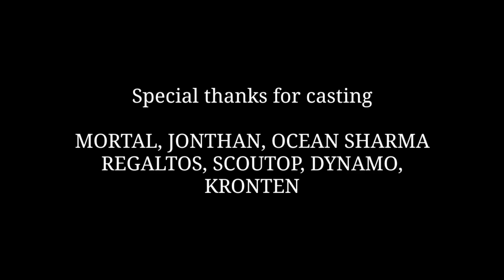TRUE STORY OF PUBG UNBAN || FUNNY DUB || COMEDY PUBGUNBAN #PUBGFUN || RAMVEER ONE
THE TRUE STORY OF PUBG UNBAN IN INDIA
PUBG UNBAN COMEDY DUB
PUBG FUNNY CLIPS
PUBG COMEDY
PUBG MOBILE

 PUBG LITE LIVE IN TELUGU
PUBG LITE LIVE IN HINDI

Hello Guys
Im Ramveer_One
Im from Jogulamba Gadwal.
Im a Gamer
Live Streamer
Content Creator
and
Vlog Maker .
I want to Share the memorable moments of my game/life with You guys

I Play in
Redmi 6 Pro Mobile
      ::: { 3GB RAM ' 32 GB ROM } :::
*** WITH MOBILE DATA  ***

PAYTM ( UPI id ) :- hanmeshpoojaari@oksbi
{ NOT MANDATORY OR ANY FORCE }

KNOW MORE ABOUT ME BY FOLLOWING ME ON INSTAGRAM

IS MOSTLY FAMILY FRIENDLY BUT SOMETIMES MY MOUTH CAN'T CONTROL

   🤜🏼 ON MY LIVE STREAM 🤛🏼
👉🏼 Watch and Enjoy the stream
👉🏼 You can Chat & Interact with People 😍
👉🏼 You Can Play with Me 😄
👉🏼 Give Challenges To Do which i can do 👍🏼
👉🏼 Play With NightBot 😬
👉🏼 Maintain Positive Vibes 😊

BUT
👉🏼 Don't Spam 🔴
👉🏼 RESPECT MOD'S AND DON'T ASK FOR MOD 🙌🏼
👉🏼 NO self promotion 🙅🏻
👉🏼 No Racism 🤐
👉🏼 No Harassing Others 😤
👉🏼 Don't Talk About Other Streamer 🙊
👉🏼  No Negative Vibes 💀

WHAT YOU CAN ASK ME IN MY STREAM
Pubg lite live Hindi
Pubg mobile live Hindi
Pubg mobile lite live Hindi
Pubg live telugu
Pubg lite live telugu
Pubg mobile live telugu
Pubg mobile lite live telugu
Free Winner pass
Free Outfits
Free gun skins
Hacking videos 😂
Hacker Live
How to hack pubg 😂
How to hack pubg lite 😂
100% Anti Ban Hack 😂
How to get chicken Easily
How to get chicken dinner
How to go conqueror easily 😊
Pubg lite tips and tricks
Pubg lite tips and tricks in telugu
Pubg lite tips and tricks in Hindi
Telugu pubg gameplays
Pubgmobile lite
Pubg mobile
Pubg exe videos
Amma baboi
Amma baboi videos
Unq gameplay
Telugu gamer gameplay
Game statistics , game strategies
Mortal gameplay
Dynamo gaming
Fnc Scout
Telugu pubg
Pubg hyderabad
Conqueror gameplay
Ace gameplay ,
Pro Gameplay
Noob Gameplay
Gameplay
Noob
Hacker gameplay
Hacker.  pro.  noob.  love.